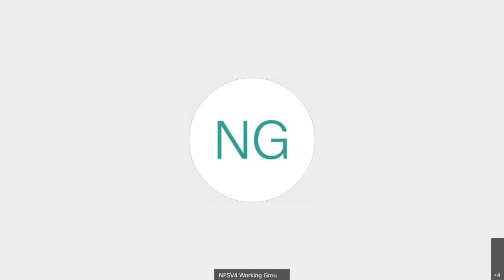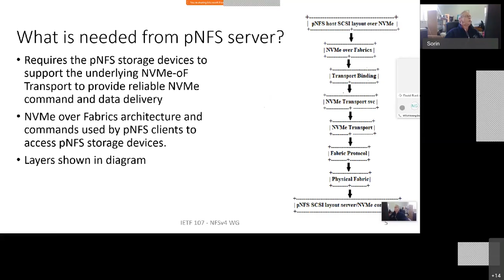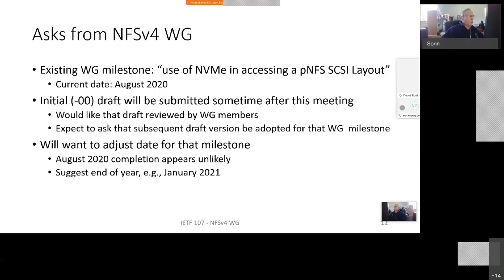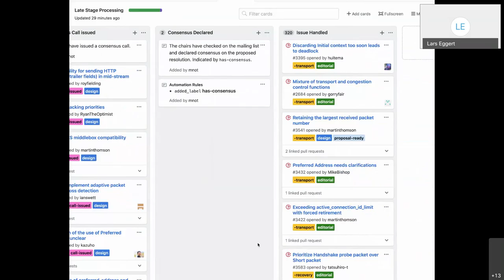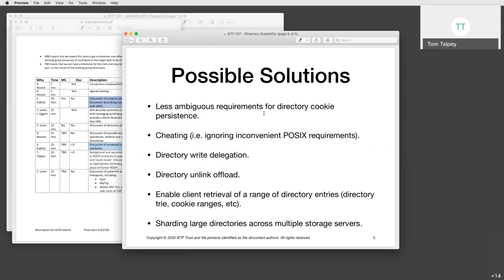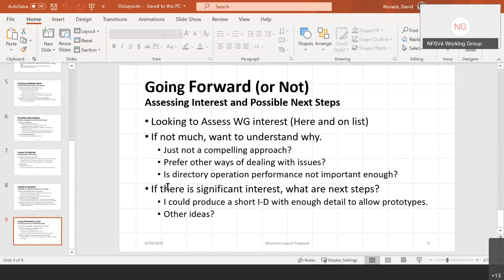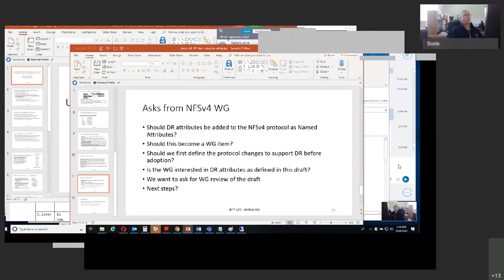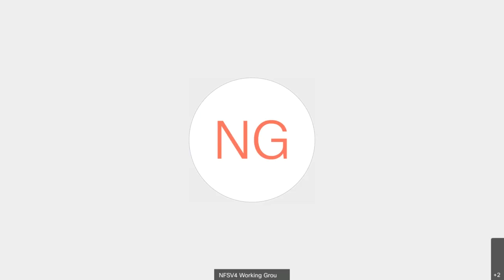NFSV4 WG Interim Meeting, 2020-04-29